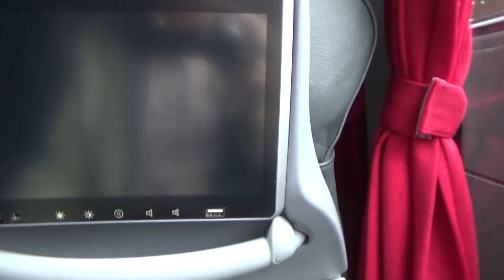Вильнюс Рига на автобусе начало